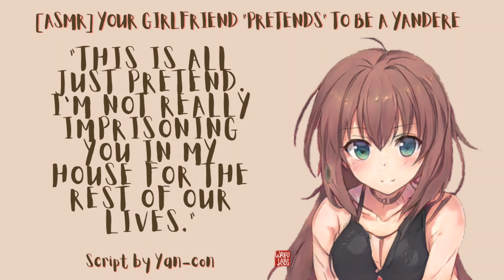[ASMR] Your girlfriend pretends to be a "Yandere" for you (F4A)(Script by Yan-con)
With your birthday coming up, your girl/boyfriend asks what you want. Replying that you'd love for them to pretend to be a yandere for you, they take the chance to have a practice trial. You're pleasantly surprised to discover just how much they nailed the role. You'd think they weren't acting!

Art:
Made using Waifu Labs

Until next time darling ♥